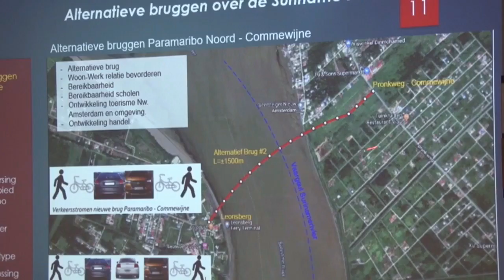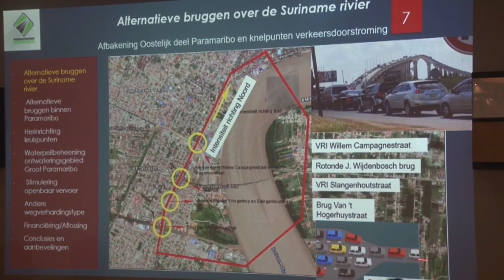06 02 2020 Wegenautoriteit Suriname hield presentatie